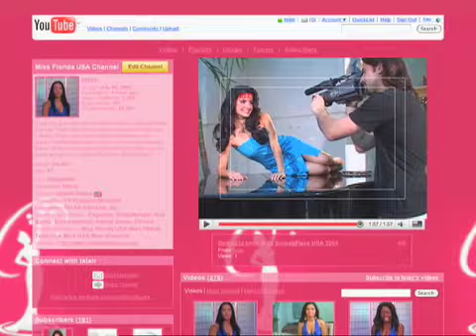FTUSA Little Sister Introductions.mov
Meet our little sisters from the stages of Bailey Concert Hall during the Miss Florida Teen USA 2010 competition.